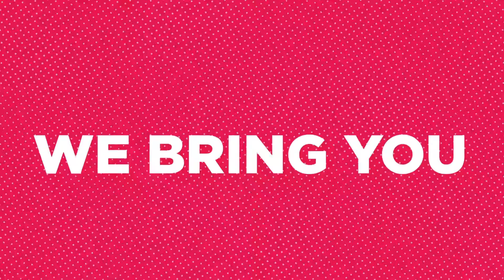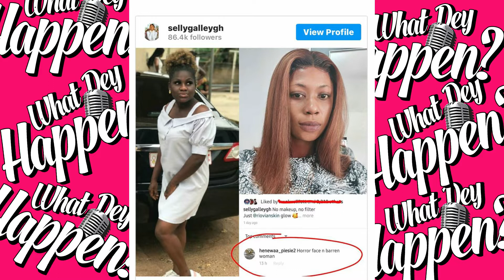McBrown vs Mzbel | Kiki & Jay rebranding | Selly Galley Curses internet bully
Nana Ama McBrown Dishes husband’s past with Mzbel as she talks about her experiences under marriage. KiKi and Jay finally Rebrands to suit new content. Sally Galley Curses an internet Bully.